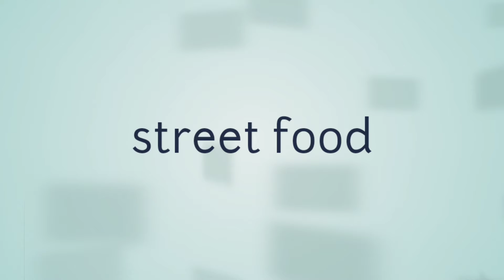vlog Street food Ankur chana foodlover@foodlover, food#streetfood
food lover street food Ankur chana